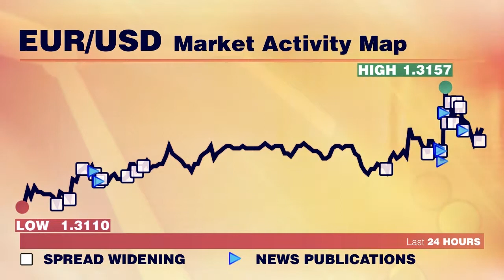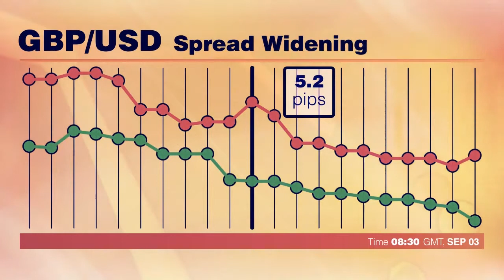Spike Controller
Charlie Fooks bringt Benchmark-Interbankenspreadstatistiken für Mittwoch, 3. September.